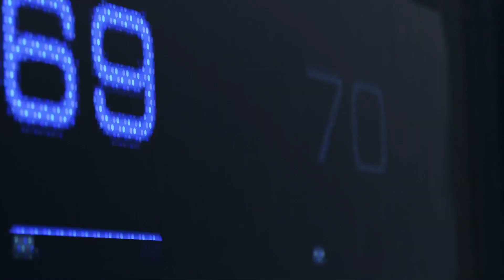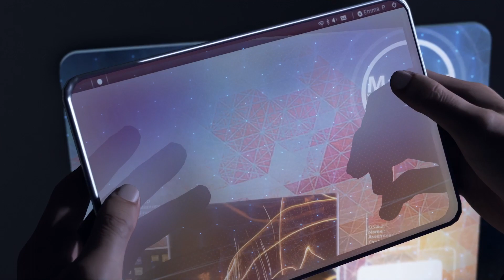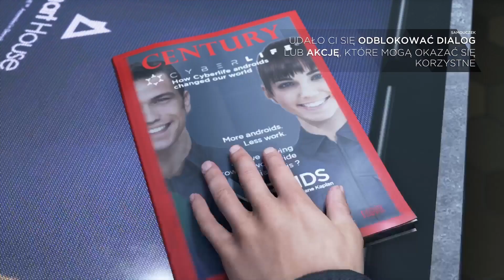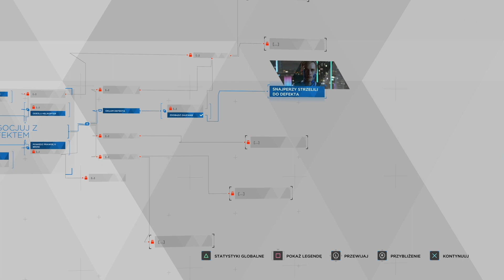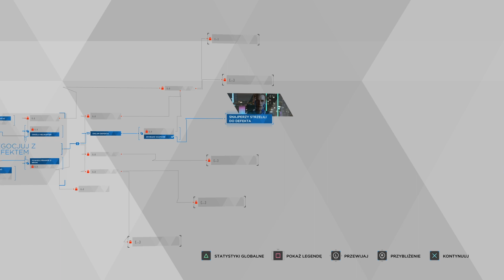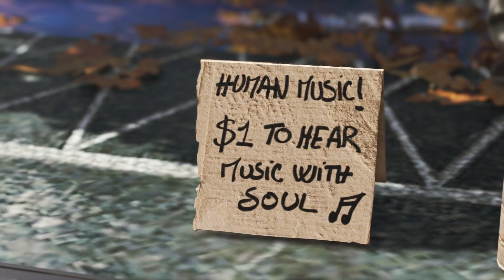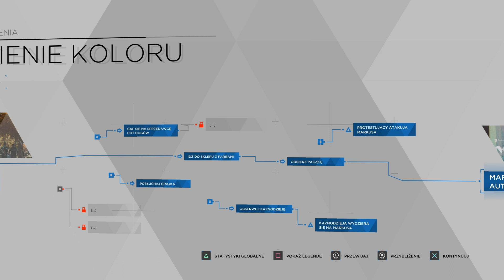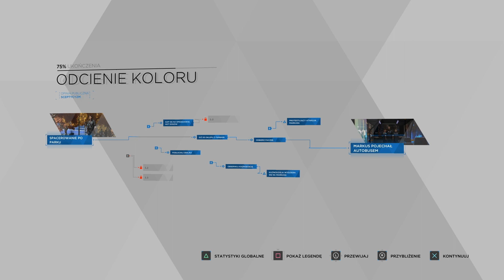Detroit: Become Human #1 Budzi się nowe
Poznajemy pokrótce, a także w różnym stopniu, trójkę bohaterów gry.
Pierwszym z nich jest Connor - android policyjny. Zostaje on wysłany na miejsce przestępstwa, a konkretnie porwania, którego dokonał inny robot. Zakładniczką jest mała dziewczynka. Zadaniem Connora jest rozeznanie się w sytuacji i uratowanie dziecka. Zbieramy informacje, analizujemy znalezione ślady i przystępujemy do działania.
Dwójkę kolejnych bohaterów poznajemy jedynie pobieżnie. Kara jest androidem domowym. Została oddana do serwisu w celu naprawy i właśnie jest odbierana przez swojego właściciela. Markusa spotykamy w okolicach centrum miasta, gdzie w jednym ze sklepów odbiera paczkę zamówioną wcześniej, po czym wraca autobusem do domu.

Detroit, rok 2038. Powszechnym wyposażeniem we wszelkich możliwych miejscach są androidy. Służą jako siła robocza nie tylko w gospodarstwach domowych, wyręczając ludzi w ich codziennych obowiązkach, ale zaczynają także wypierać ich na rynku pracy. Nie męczą się, nie buntują i nie zgłaszają sprzeciwu. Z oczywistych względów budzi to opór społeczny. Jedni oburzają się, gdyż na skutek ekspansji robotów stoczyli się w otchłań skrajnego ubóstwa. Inni protestują w imieniu pokrzywdzonych, zarówno współczesnych sobie, jak i przewidując los przyszłych pokoleń. W gąszczu nowoczesnych technologii zaczyna się jednak budzić coś jeszcze. Niektóre androidy zaczynają wymykać się kodom i algorytmom, wykazując nietypowe dla maszyn zachowania. Zaczynają odczuwać gniew, smutek, strach - ludzkie emocje. Poznana trójka bohaterów to przykłady takich właśnie anomalii. A może ewolucji?